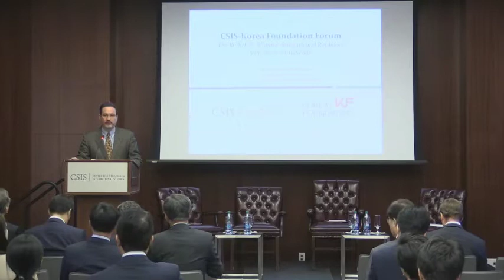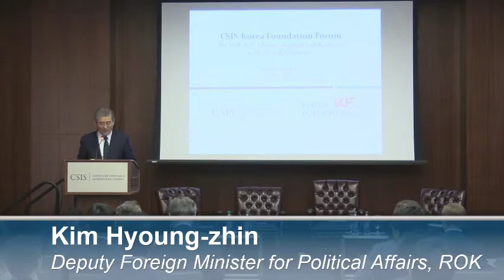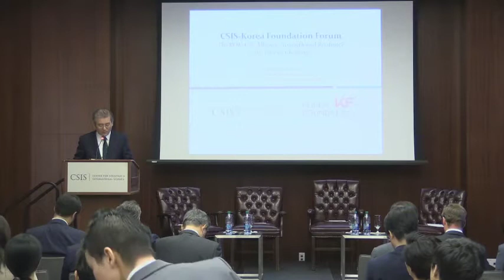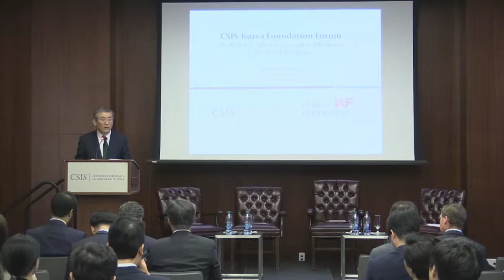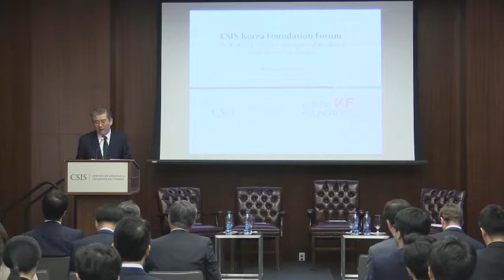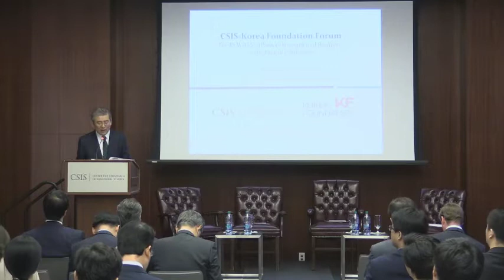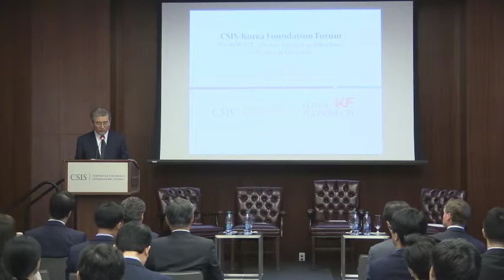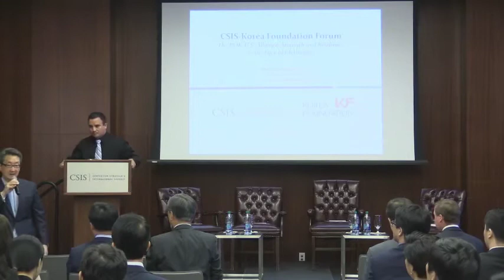The ROK-U.S. Alliance: Strength and Resilience in the Face of Challenges - Panel1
Amidst North Korean provocations, the latest UNSCR sanctions, and elections in the United States and in Korea, please join us for a timely discussion with leading opinion leaders, government officials, and scholars who will converge on CSIS headquarters in Washington DC.  Topics to be discussed include the North Korean situation, regional security, and alliance politics.

Program Agenda

9:00 AM-9:15 AM — Opening Remarks

Welcoming Remarks
Michael Green
Senior Vice President for Asia and Japan Chair, Center for Strategic and International Studies;
Chair, Modern and Contemporary Japanese Politics and Foreign Policy, Georgetown University

Keynote Address
Kim Hyoung-zhin
Deputy Foreign Minister for Political Affairs, Republic of Korea Ministry of Foreign Affairs

9:15 AM-10:30 AM — North Korea's Challenge

Chair
Victor Cha
Senior Adviser and Korea Chair, Center for Strategic and International Studies; Professor and Director of Asian Studies and D.S. Song-KF Chair in International Affairs, Georgetown University

Presenters
Kim Sung-han
Professor, Korea University; Former Vice Minister of Foreign Affairs and Trade

Robert Gallucci
Distinguished Professor in the Practice of Diplomacy, Georgetown University; Director, John W. Kluge Center, Library of Congress

Bruce Klingner
Senior Research Fellow, the Davis Institute for National Security and Foreign Policy, the Heritage Foundation

10:45 AM-12:00 PM — U.S.-ROK Alliance and Regional Context

Chair
Choi Kang
Vice President, Asan Institute for Policy Studies

Presenters
Shin Beomchul
Director-General for Policy Planning, Republic of Korea Ministry of Foreign Affairs

Mark Lambert
Director, Office of Korean Affairs, U.S. Department of State

Bonnie Glaser
Senior Adviser for Asia and Director, China Power Project, Center for Strategic and International Studies

12:00 PM — Adjournment